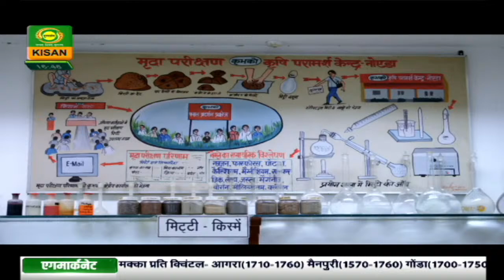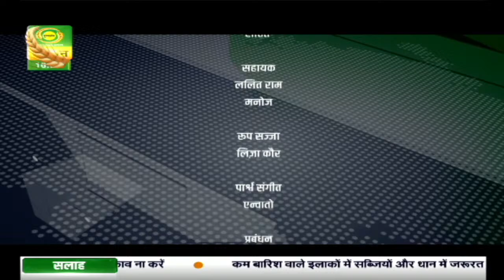कृषि अपडेट | Krishi Update | EP-04 | September 15, 2021